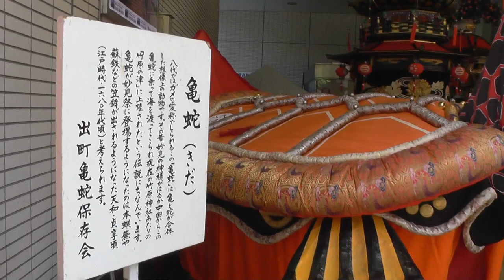UNESCO Intangible Cultural Heritage "Yatsushiro Myoken Festival Shinko Event"ユネスコ無形文化遺産「八代妙見祭の神幸行事」